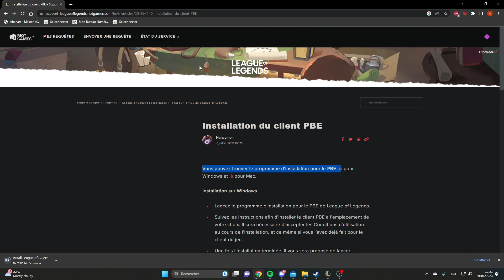Comment jouer au nouveau mode League of Legends ? (2V2V2V2)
Comment jouer au nouveau mode League of Legends ?

Dans cette vidéo, je vous montre comment jouer au nouveau mode de jeu 2V2V2V2 sur League of Legends PBE.